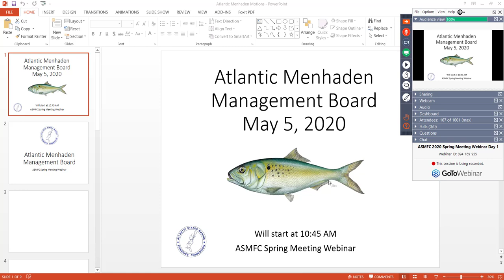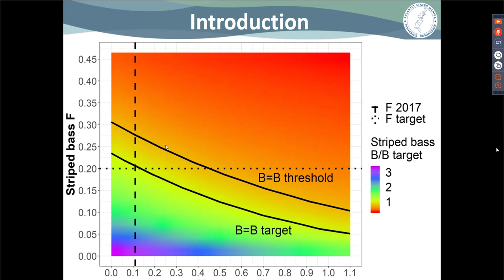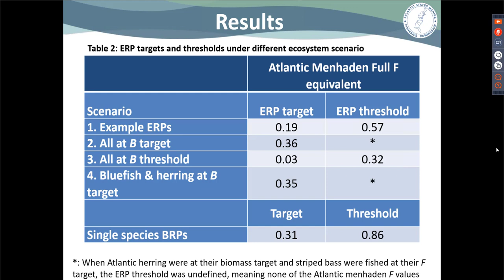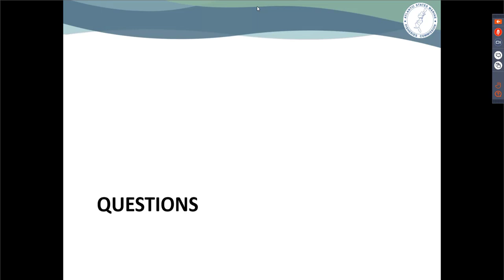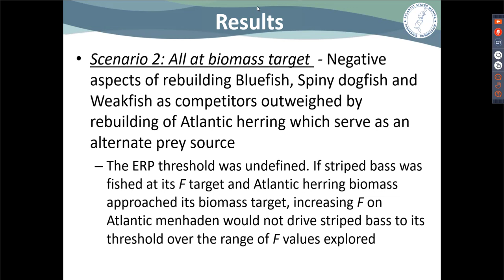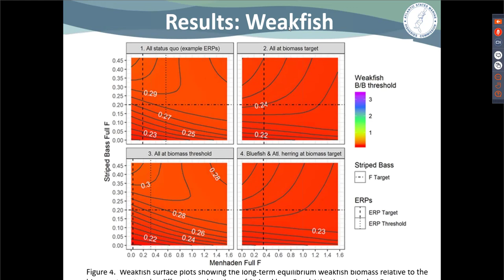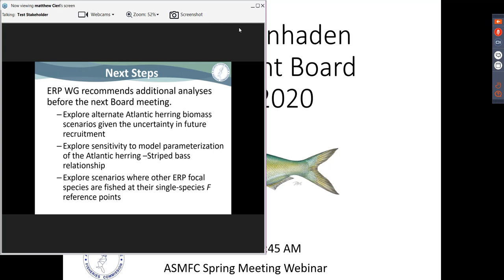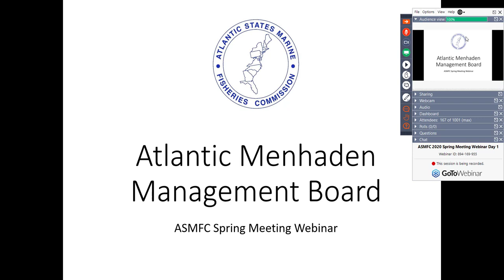Atlantic Menhaden Board Proceedings May2020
Atlantic menhaden